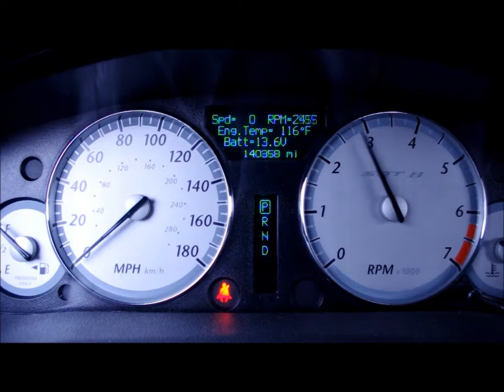Supercharged SRT8 300C FMIC Upgrade Part 2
Part 2 of the SRT8 Chrysler 300C Intercooler Upgrade for the Procharger using the Treadstone FMIC.  Both inlet boxes were also modified adding a port to the throttle body side to allow for a GM IAT sensor and capping off a port on the charger side deleting the original recirc valve port that wasn't being used after we did the Tial BOV upgrade a year ago.